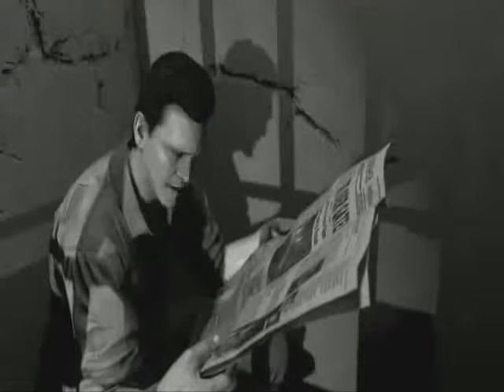black ops dupstep zombie